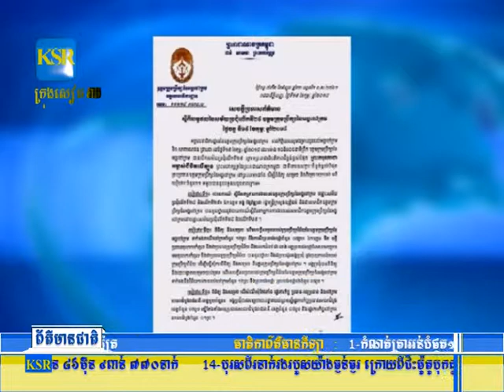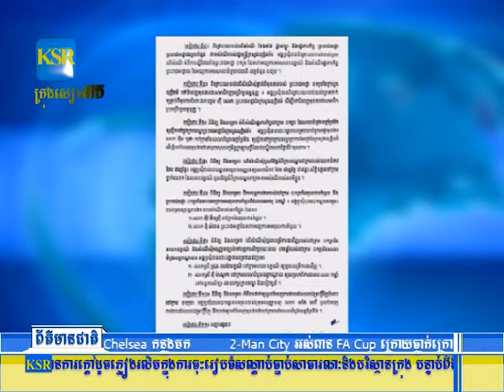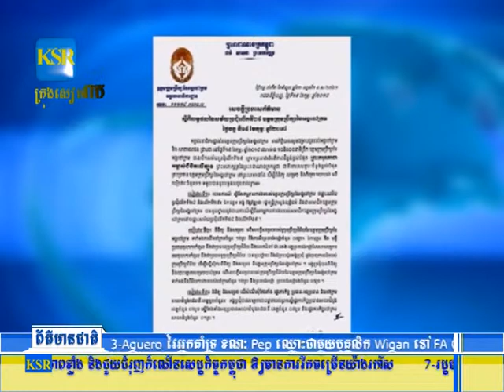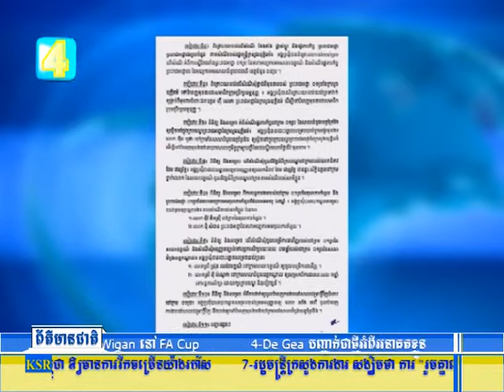ឧត្តមក្រមប្រឹក្សានៃអង្គចៅក្រមបានបើកសម័យប្រជុំលើកទី ២៩ ក្រោមព្រះរាជាអធិបតីភាព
ឧត្តមក្រមប្រឹក្សានៃអង្គចៅក្រមបានបើកសម័យប្រជុំលើកទី ២៩ ក្រោមព្រះរាជាអធិបតីភាពព្រះមហាក្សត្រនៃព្រះរាជាណាចក្រកម្ពុជា